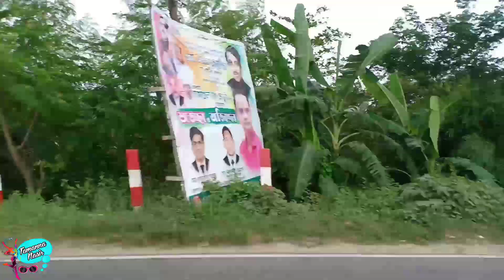ননদের ভালবাসা সাথে মজার রান্নাবান্না | Tamanna Nasir | Bangali vlog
My Two Page Links:
Tamanna Nasir